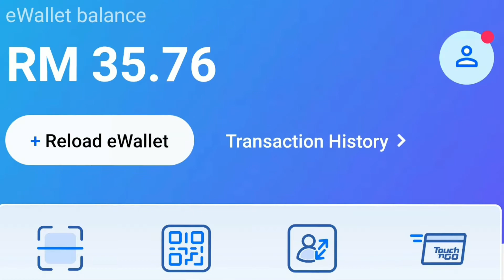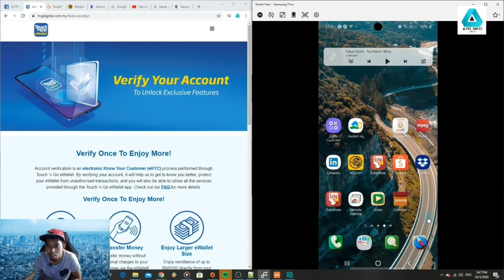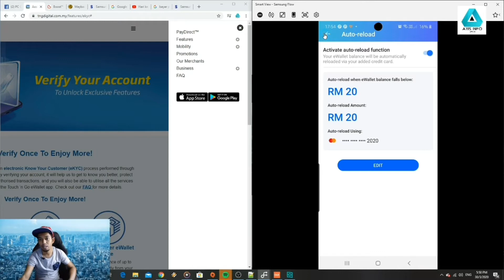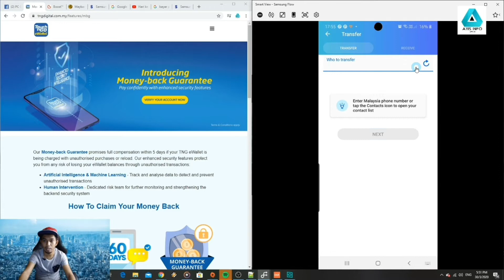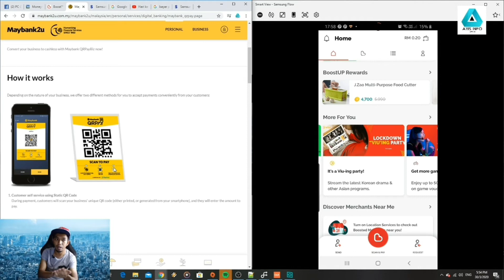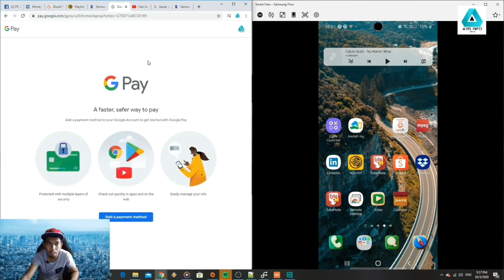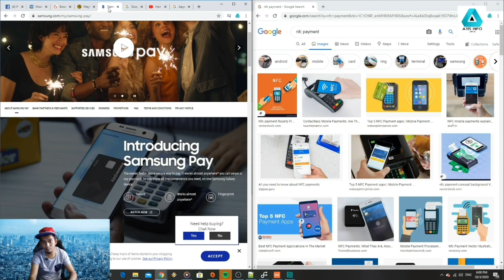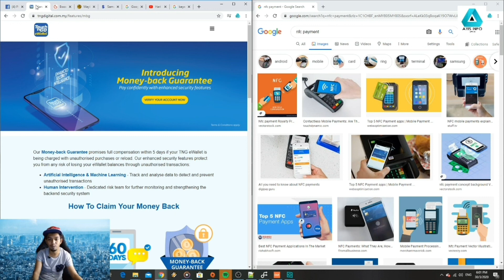5 Aplikasi pembayaran yang sesuai semasa musim Virus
5 Aplikasi pembayaran yang sesuai semasa musim Virus

Please Stay at Home please..